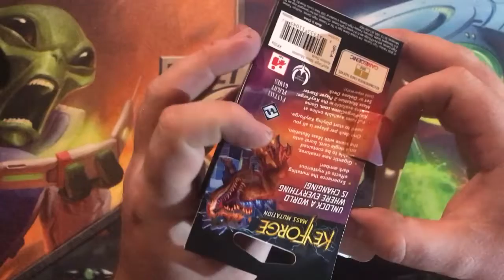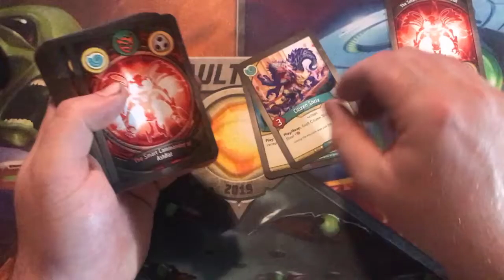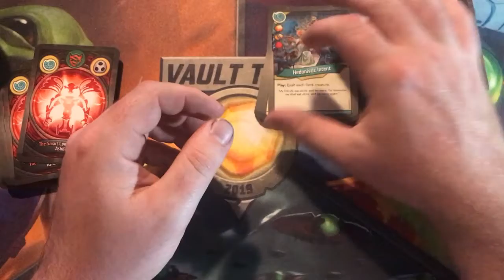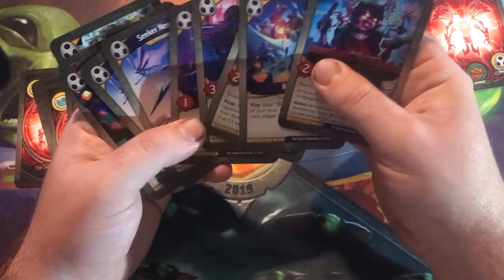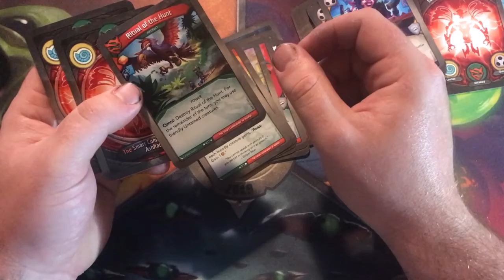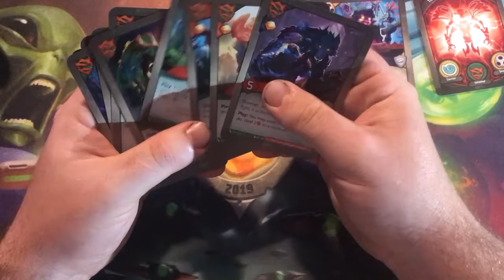Keyforge - Mass Mutation - Deck 9 Opening: The Smart Commander of Ashflat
Deck 9 in our series of "what was in this box?"